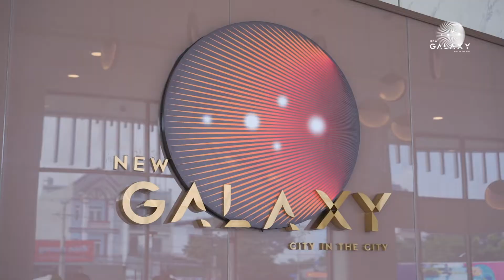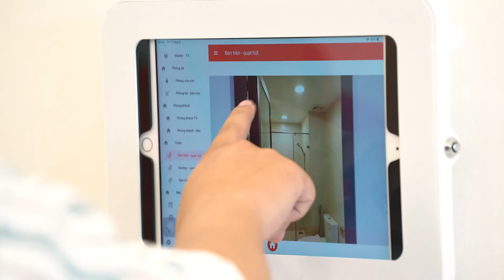CĂN HỘ CAO CẤP NEW GALAXY - PKD Quốc Bảo Hưng Thịnh 0901465002 ( Zalo, Viber, Facebook )